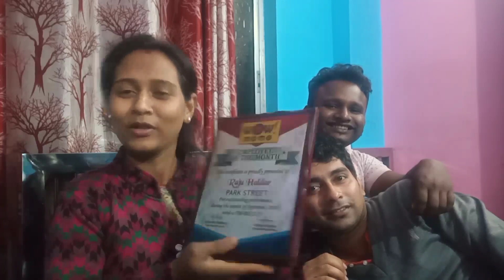Sacrificial Mother🤶 || আদি ওমের স্কুলের প্রথম জীবনে আমি যা করতাম || Big Announcement for You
When my kids first went to school I would just eat a loaf of bread outside of school and wait for them all morning because when my kids came out of school they would see me || There are also many other things that make me realize that mothers give up the most for their children ||